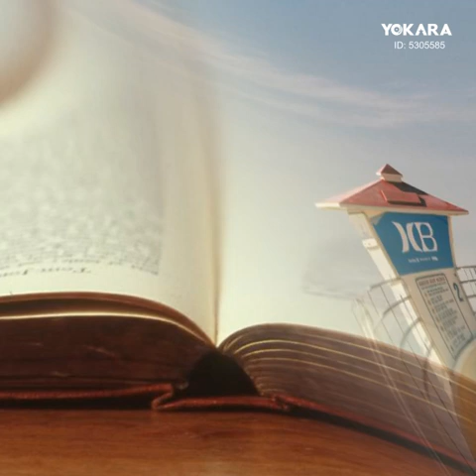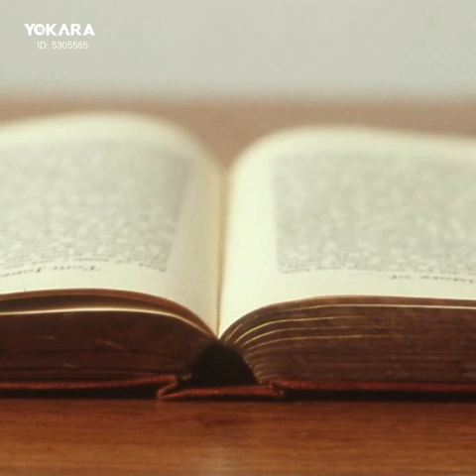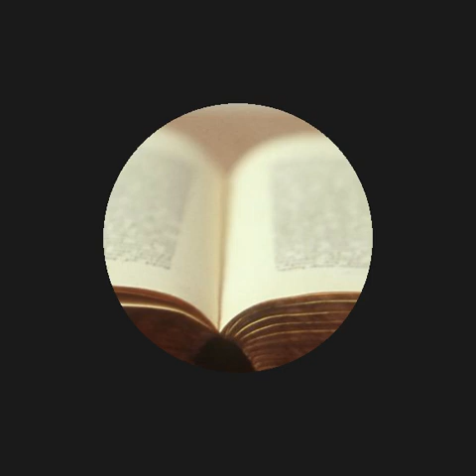TỪ TIẾNG HÁT TIẾP NỐI - TG: DUY KHÁNH